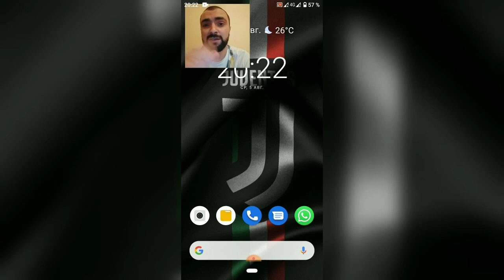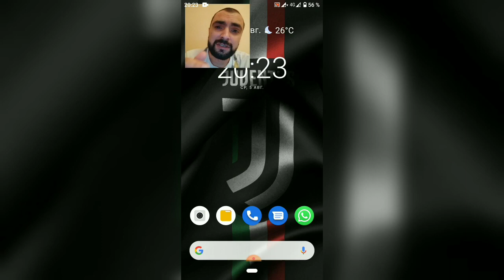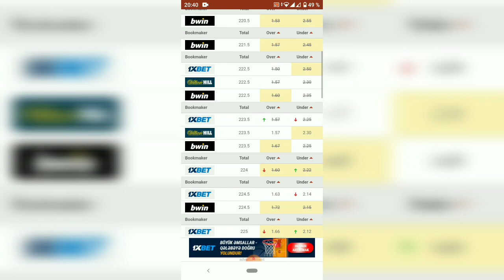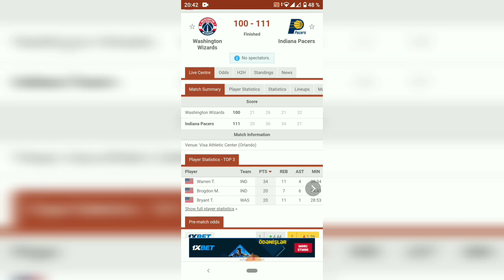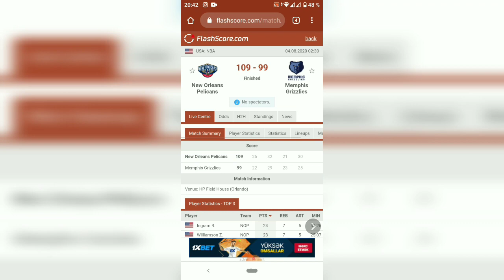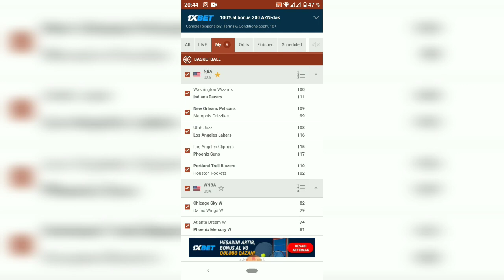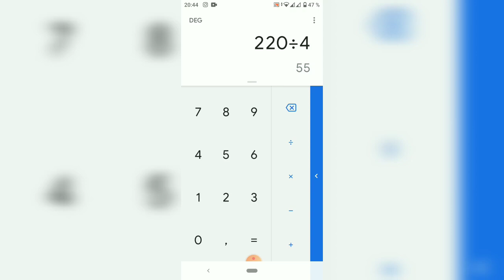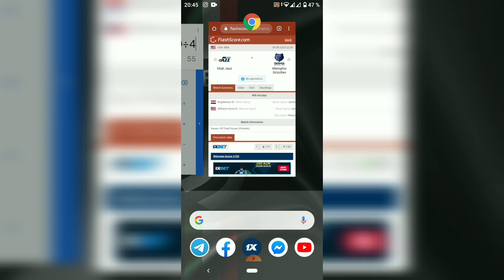BASKETBOLDA SUPER TAKTIK / 2ci CEYREK UST /